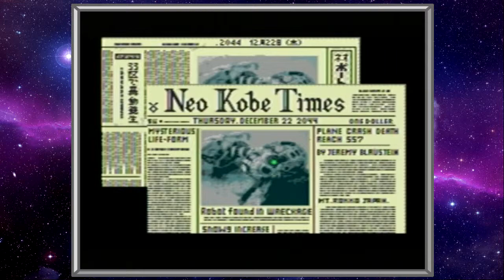Let's Play Rare Hideo Kojima Masterpiece for Sega CD?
That's right! Snatcher for the Sega CD! A rare gem designed by Metal Gear series producer Hideo Kojima, this cyberpunk film noire romp through the future of 2046 features romance, technology, Terminator knock offs, and also Pizza. Join me and my pal Mistertitanic as I experience this awesomesauce game for the first time!